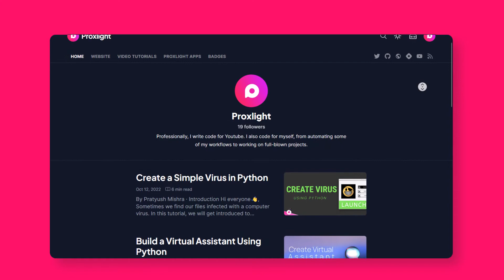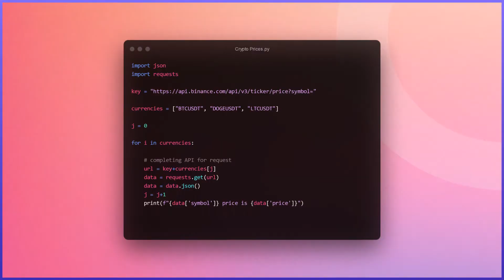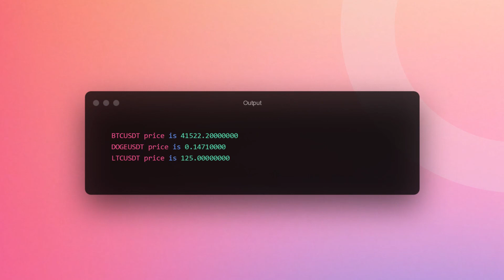Get The Real - Time Price Of Cryptocurrencies 🪙 | Using Python 🐍 | Binance API | Complete Guide 🔥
Hi everyone👋, In this video we are going to see how to get the real-time price of cryptocurrencies using Binance API in Python.

A cryptocurrency, crypto-currency, or crypto is a digital currency designed to work as a medium of exchange through a computer network that is not reliant on any central authority, such as a government or bank, to uphold or maintain it.

You can refer to our Hash Node article for a better understanding and a step-by-step guide of the same.

⏳ Video Time Stamps :

Intro to Today's Topic 0:00

Article on Hashnode 0:27

Logic Behind Fetching The Data  0:35

Getting Crypto Price Using Python And Binance API 1:07

Getting Multiple Real-time Crypto prices 1:53

Output 2:26

Outro For The Viewers 2:33

🔍 Some search results related to this video :

Learn Python
Python Projects
Predicting Crypto Prices in Python
Get live cryptocurrency prices in python
Get Bitcoin Price In Real Time Using Python
Get The Price Of Cryptocurrencies In Real Time Using Python
How to make a Real-time Bitcoin Price Tracker using Python

👩‍💻 Credits :

Directed By : @Proxlightedits
Voice Over & Hosted By : Chez Kenojuak
Animation & illustrations By : @plexusdesigns8551
Content Provided By : @AKReviews
Special Partner : @maTRixGraphiX